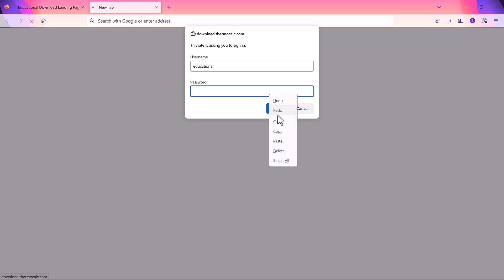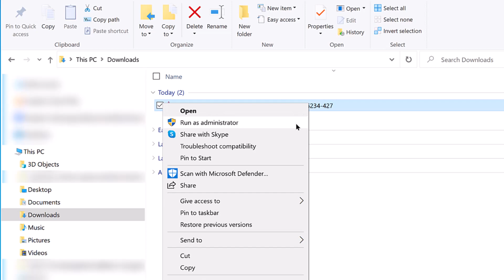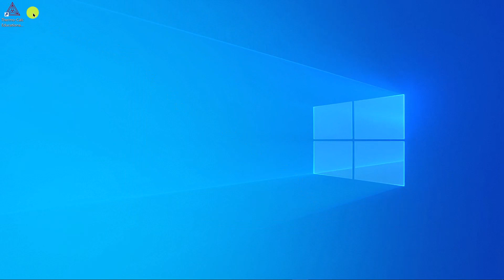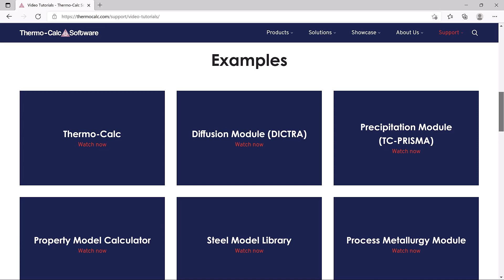Installing Thermo-Calc Educational Package on a Windows Computer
Learn how to download and install the free Educational Package from Thermo-Calc Software onto a Windows computer.

00:00 - Downloading the software
01:07 - Installing the software
02:21 - Running the software
02:34 - Resources to get started